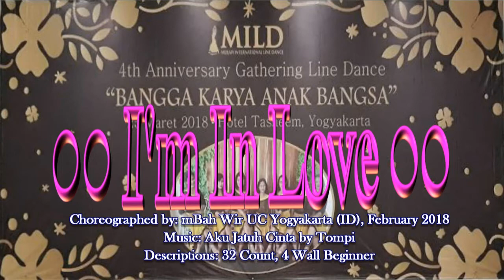Happy Dance - I'm In Love (4th MILD Anniversay)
Choreographed by : mBah Wir UC Yogyakarta (ID), February 2018
Descriptions  : 32 Count, 4 Wall Beginner